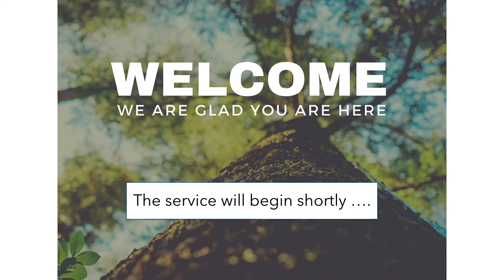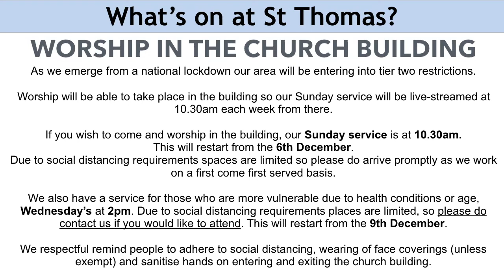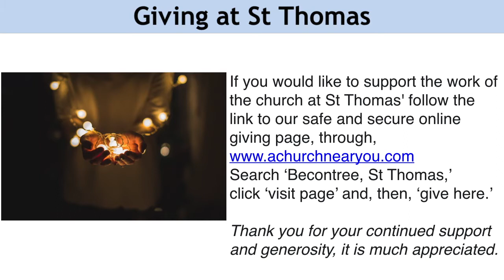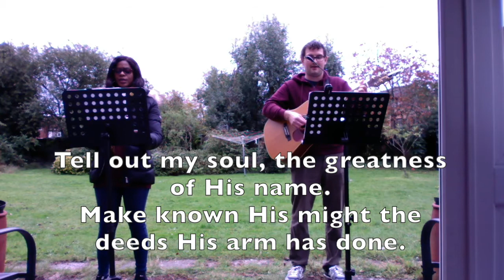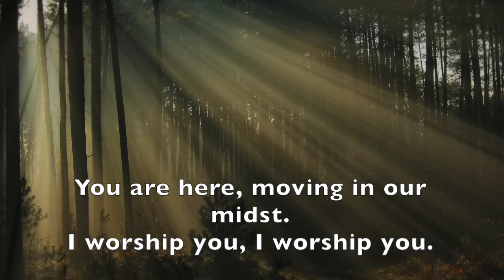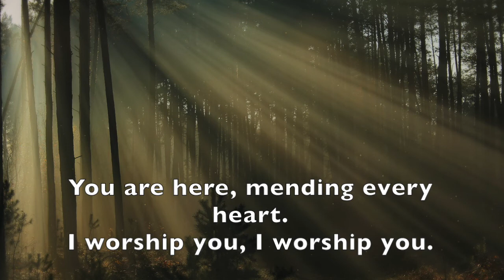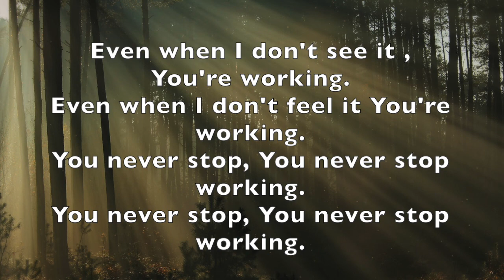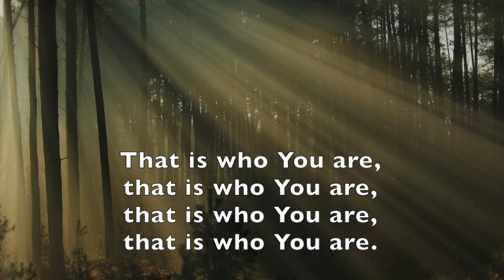Morning Prayer, Sunday 29th November 2020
All are welcome to join us for our service at 10.30am on Sunday's. Please join in with comments, praise, prayer requests and prayers as we pray together 🙏🌍✝️